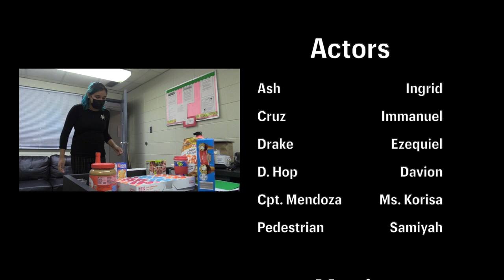Inception 3 (Take 2 Creative Camp)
Ash, Cruz, and Drake are back with the final installment of the Inception series, Inception 3. Inception 2 ended with a criminal, Drake, reaching out to a mysterious someone for help. Will Drake finally complete his crime or will Officer Ash and Cruz stop him? Does Cruz want to stop him? Will Ash get a bit closer to closing the case with the help from a retired officer, Hopp?

Immanuel, Ingrid, and Zeke return to reprise their roles while new Take 2 Teen, Davion, takes on a new role.